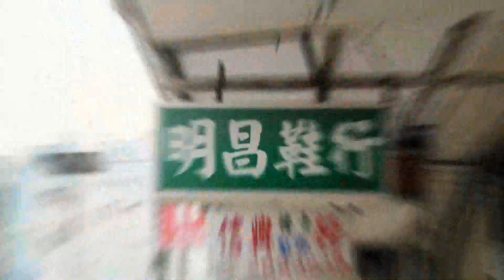世新新聞 鄉內偏鄉學校多 義竹鄉公所連續四年發健康小點心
111年11月4日 (五) 世新新聞

鄉內偏鄉學校多 義竹鄉公所連續四年發健康小點心

義竹鄉公所自2019年首次結合民間團體提供健康小點心給鄉內學校，學生、老師皆非常開心，鄉公所因此自2020年開始自籌經費辦理巡迴發點心，皆是減糖又健康的餐點，今年也開始巡迴至全鄉6所國中小發放。